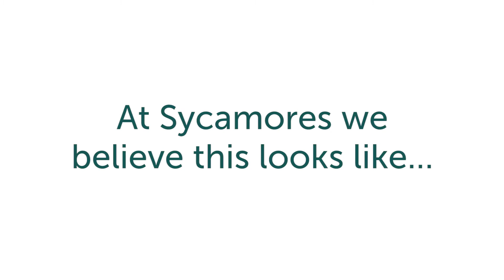Mental Well-Being is Important Every Day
At Sycamores we know mental well-being is important year-round. Debbie Manners, Sycamores President and CEO, shares her dedication to the vital work we do helping children and families every day, “You have an opportunity to change the cycle, and it becomes generational. And that’s why I’m committed, because this might be the one child or family that we work with that change the trajectory of this family forever. And that’s the commitment.” Other Sycamores team members also share their thoughts about mental well-being in this short video.